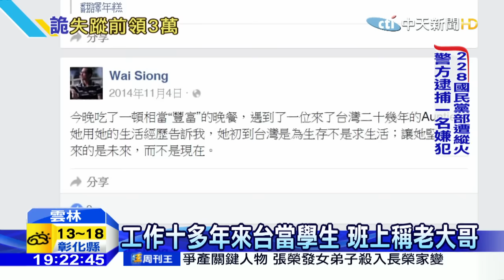20160302中天新聞 領了3萬元後離校 馬國僑生失聯9天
雲科大電機系二年級馬來西亞僑生劉威尚來台就學1年多，2月23日離開學校宿舍就沒再返校，他的手機關機，也一直聯絡不上他，校方25日報警協尋，至今9天仍無消息，驚動馬來西亞首相特使到雲科大了解。